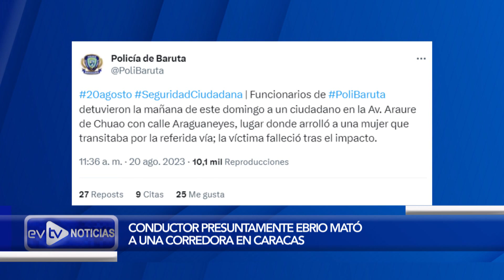Corría por la acera cuando la arrolló | EVTVnoticias | findesemana | 08/20/2023 2/5